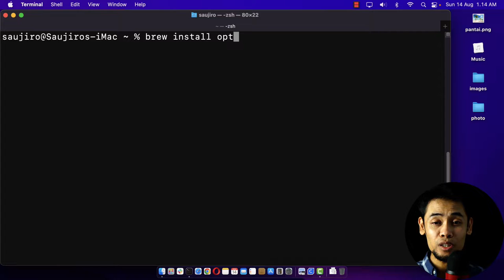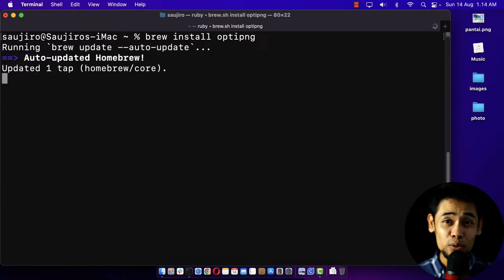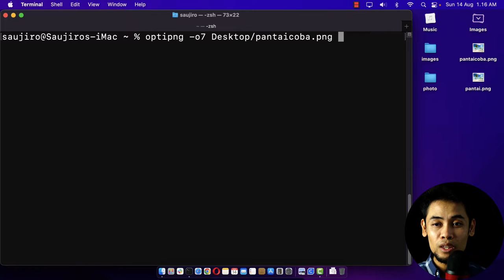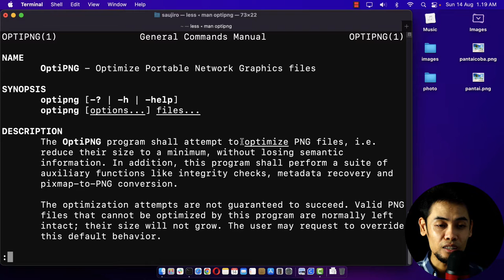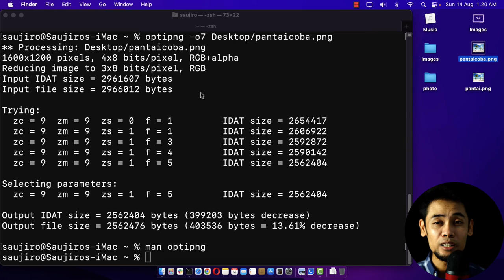Compress Image dengan OptiPNG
perinta install dan compressnya di linux
apt-get install optipng
optipng -o7 imageyangingindicompress.png